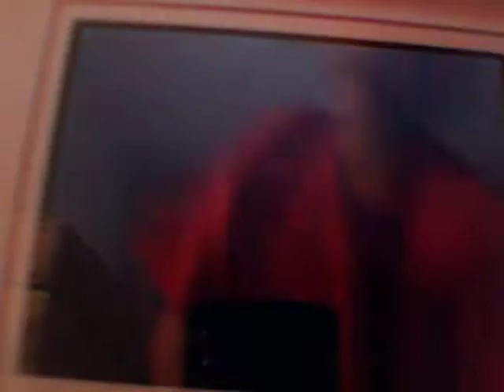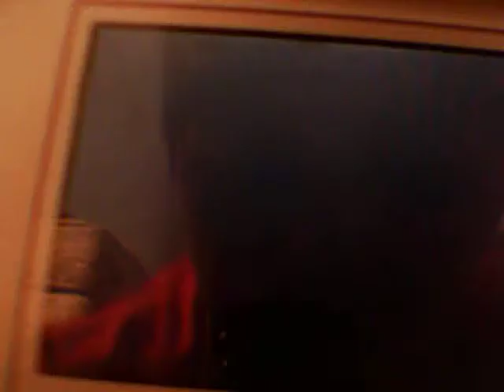mariokart yoshi vs special cup